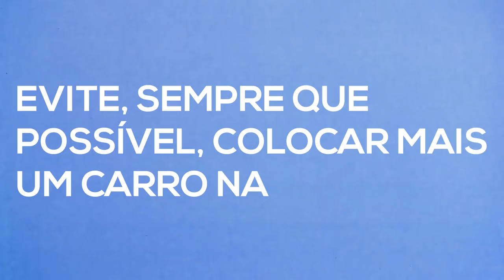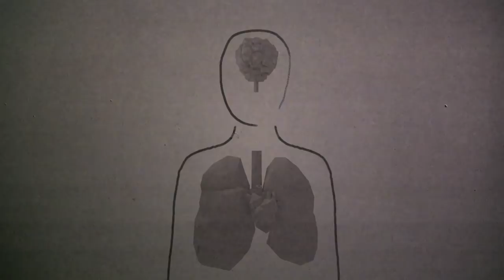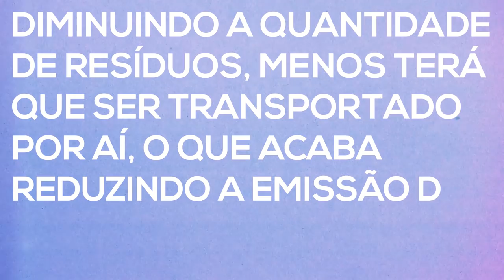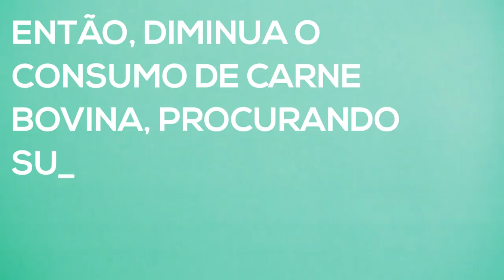5 dicas para melhorar sua vida (e ajudar o meio ambiente)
Na semana do meio ambiente, o Laboratório 2000 vai te mostrar como reduzir sua emissão de gases do efeito estufa com cinco dicas fáceis de aplicar no seu dia-a-dia: pegue carona, use menos plástico, reduza seu lixo, plante alguma coisa e coma menos carne!